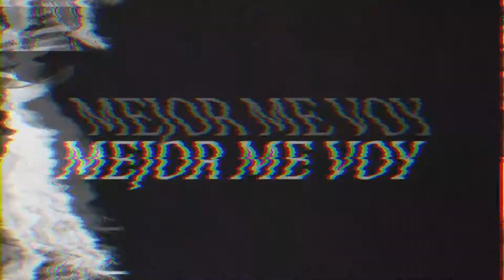Karla Contreras - Como comenzar en el mundo del gimnasio